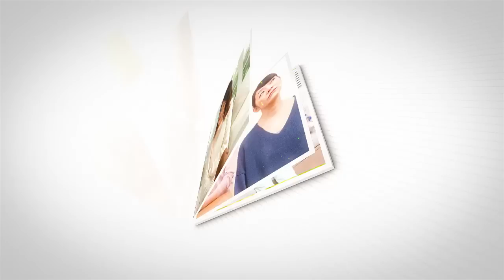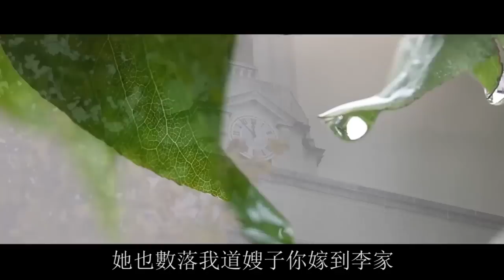小姑子每天拖家帶口來蹭飯，進門就質問飯怎麼還沒好，女人：滾回你家去！